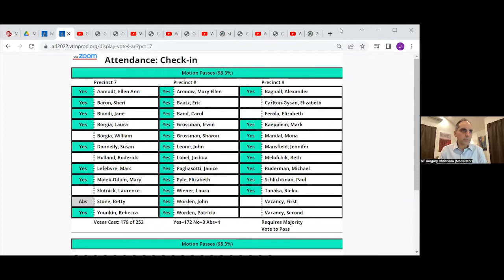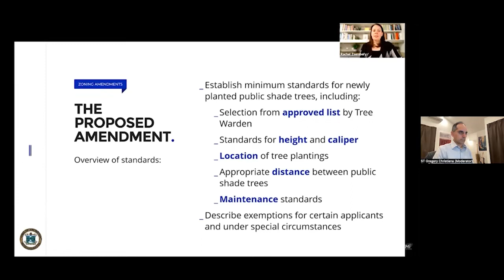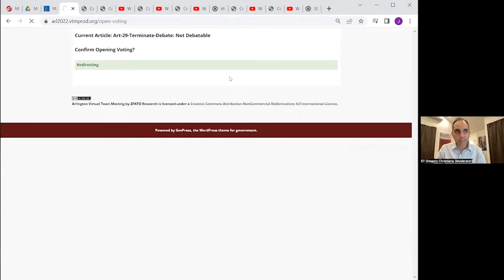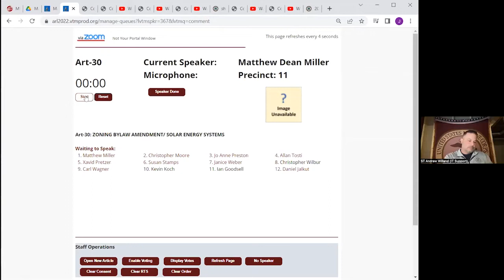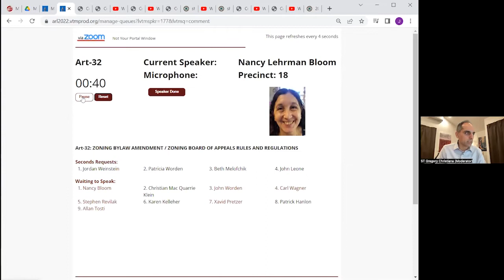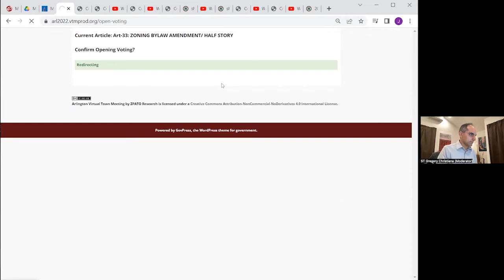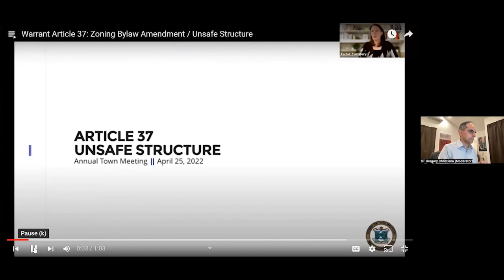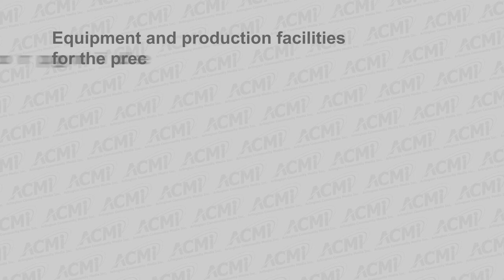Annual Town Meeting - May 25, 2022